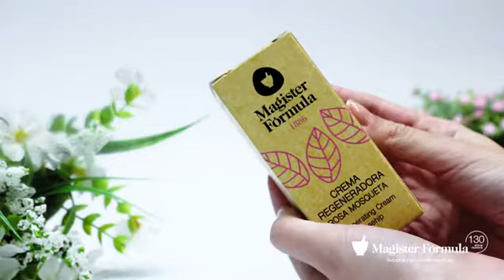🌈Crema Rosa Mosqueta 👦👩 (PARA PIEL SENSIBLE) Extracto de Aceite 100% puro Hidratante y Regeneradora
ROSA MOSQUETA: ¿Sabías que el aceite de rosa mosqueta se ha venido usando en la medicina popular gracias a sus propiedades reparadoras en la piel? Así es, y en Magister Formula no hemos querido desaprovecharlo y hemos elaborado esta crema hidratante y reparadora rica en las propiedades de esta planta.
BENEFICIOS PARA LA PIEL: Aporta a tu piel una nutrición adicional que viene perfecta para combatir los efectos del envejecimiento prematuro. Además, combate las arrugas, las patas de gallo, las líneas de expresión y aclara las manchas en la cara. De igual modo acelera la cicatrización y previene y atenúa las estrías.
PROTEGE TU PIEL: esta crema facial reafirmante y antiarrugas cuenta con protección solar 8 SPF que cuida la cara, cuello y escote de los efectos dañinos del sol. Al ser una crema respetuosa con la piel, no deja ningún efecto graso y se absorbe con rapidez sin dejar ningún rastro aceitoso.
TAN NATURAL COMO TÚ: Bajo nuestro lema, esta crema ha sido formulada con ingredientes de origen natural, orgánicos y sin Parabenos, tales como los antioxidantes de la Vitamina E y C, colágeno y la rosa mosqueta. Todo ello aporta una piel sedosa, firme y homogénea apta para pieles secas, grasas y mixtas.
CALIDAD DE COSMÉTICA PROFESIONAL: En Magister Formula nos tomamos muy en serio la calidad cosmética de nuestras cremas. Contamos con más de 130 años (desde 1886) de experiencia en cosmética para farmacias y perfumerías de toda España. Por lo tanto puedes contar con GARANTÍA 100% de SATISFACCIÓN y con ENVÍOS GRATIS